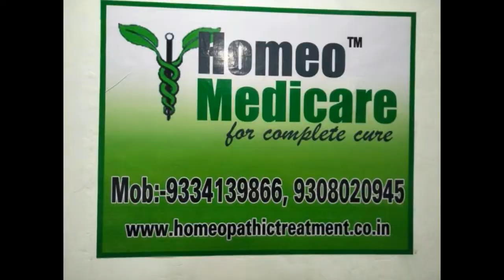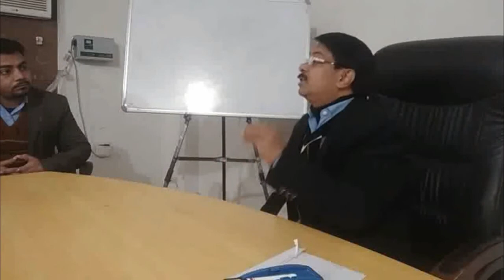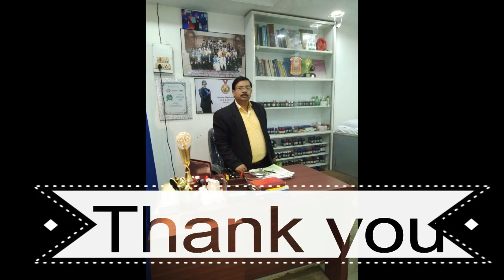LECTURE ON ILLUSION, HALLUCINATION AND DELUSION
IT IS LECTURE ON DELUSION, HALLUCINATION AND ILLUSION.
THIS LECTURE IS FROM THE HOMOEOPATHIC POINT OF VIEW FOR H STUDENTS.